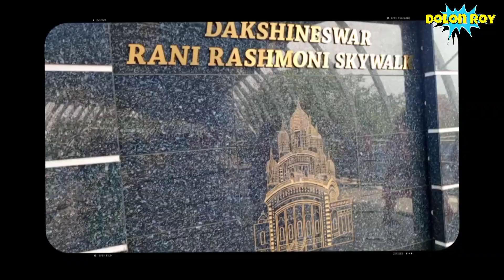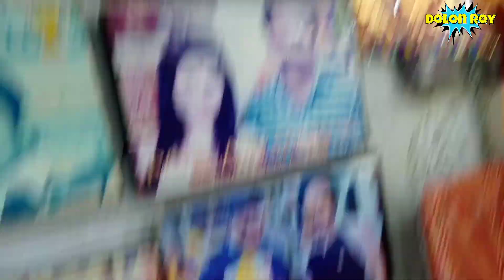আমি মা আর বোন মিলে অনেক দিন দক্ষিণেশ্বর মন্দিরে পূজা দিতে গেলাম 🙏🙏🙏 //